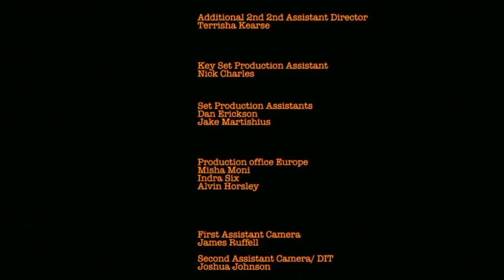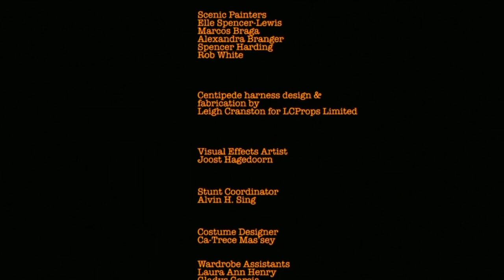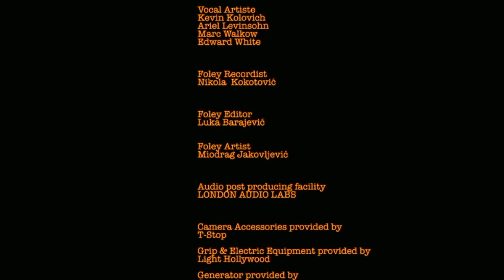The Human Centipede III - End Titles. Music by Misha Segal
End of the last of the gory infamous trilogy.